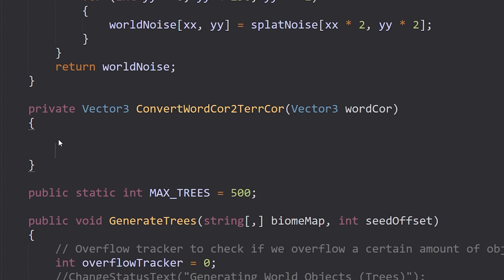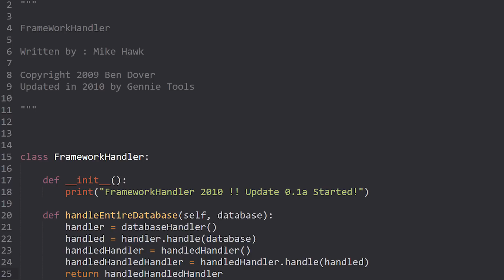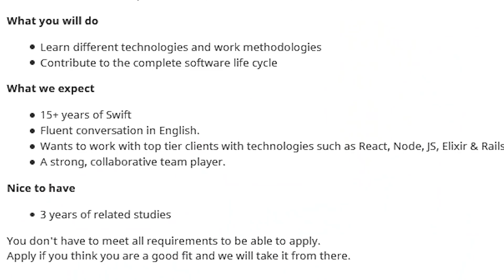Senior Programmers...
I was extremely sick for a few days, sorry if I sound a bit sick!

If you like this, please check out some of my other videos.